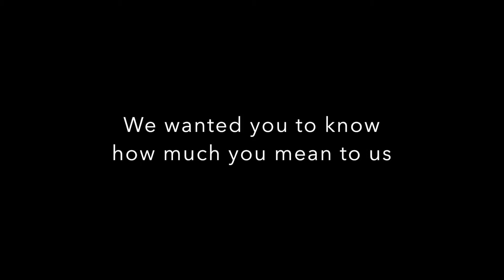The Boys (Weiser 1st Ward Priests)